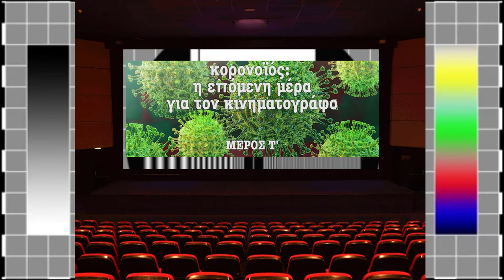Γιάννης Σακαρίδης: Η "Νέα Κανονικότητα" για τον Κινηματογράφο (ΧX)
Ο Γιάννης Σακαρίδης ανέλαβε πρόσφατα διευθυντής στο Φεστιβάλ Δράμας. Λίγο καιρό πριν, η ταινία του Πλατεία Αμερικής έγινε η επίσημη πρόταση της Ελλάδας για τα Όσκαρ. Πως θα γίνει το φεστιβάλ; Πως αισθάνεται για τον χαμό του φίλου και προκατόχου του τίτλου του καλλιτεχνικού διευθυντή του Φεστιβάλ Δράμας; Τα θερινά σινεμά θα μας βοηθήσουν να μπούμε πιο γρήγορα στις κινηματογραφικές αίθουσες ή τα θέατρα;